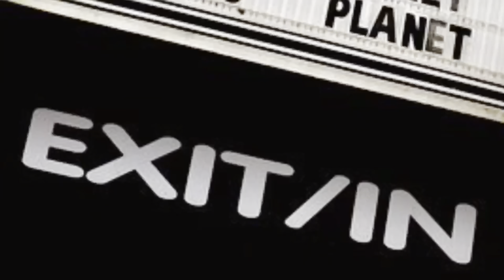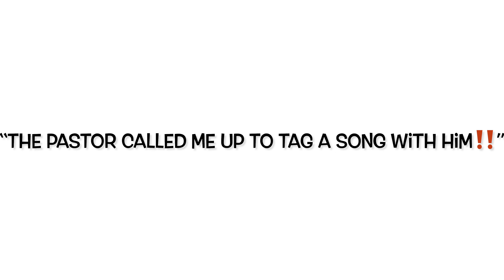RONNiE: THiS LiFE - Episode 3 Indiana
RONNiE takes to the road to participate in a musical in Indiana, while still being summoned to sing at churches while there, but having to be back in place at the initial event! Come along and see how he manages it all!